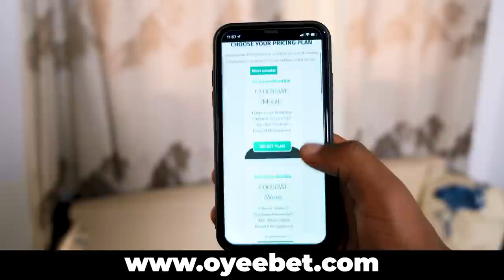PATTYNO PART 41 : Kugira Umukozi w'ikigoryi